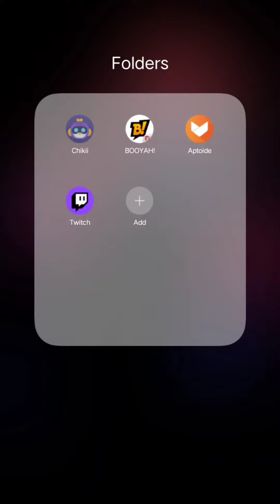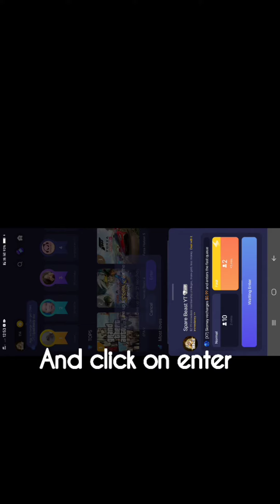How to download gta 5 on mobile devices